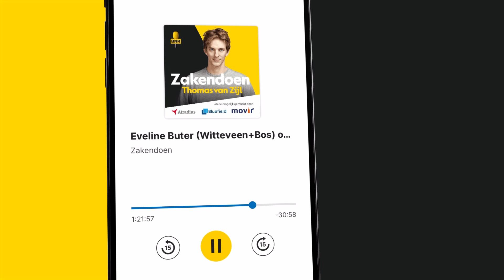Econoom: ‘Meer landen gebruiken de yuan voor handel in plaats van de Amerikaanse dollar’ | Zakendoen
Dit is een fragment uit Zakendoen met presentator Thomas van Zijl. Te gast is macro-econoom Edin Mujagić. Er wordt gesproken het gesprek tussen Rusland en China en over hun gemeenschappelijke doel. Daarnaast wordt er gesproken over de handelsvaluta zoals. de Amerikaanse dollar, yuan en de euro. Meer horen? Check voor de hele uitzending!

Thumbnail: ANP